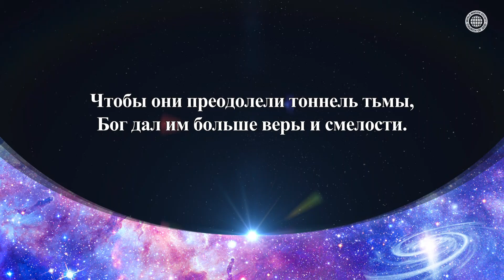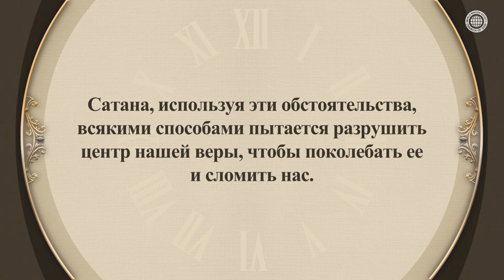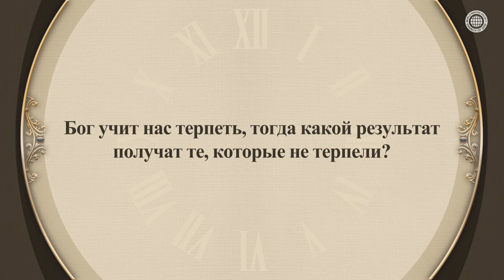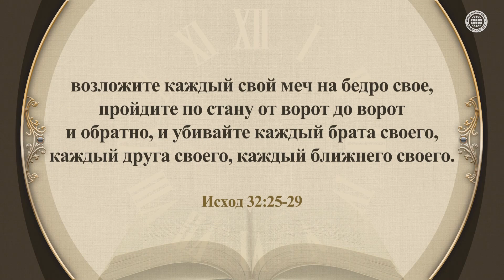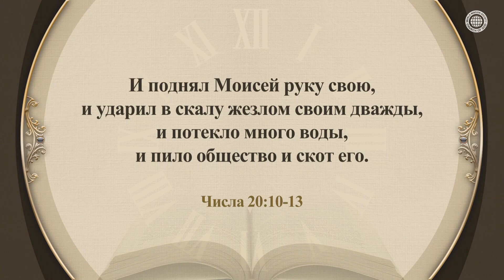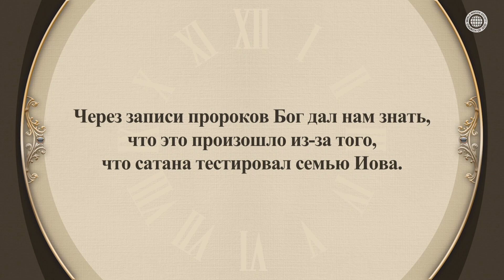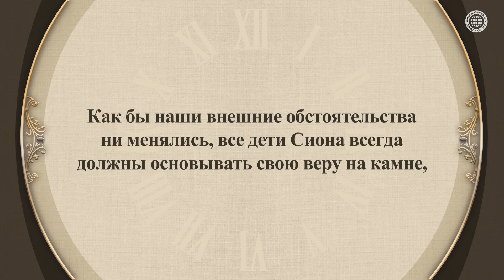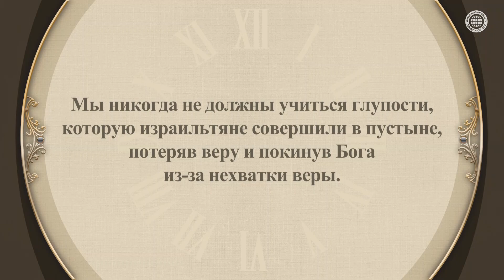ЭПОХА, В КОТОРОЙ НУЖНО ТЕРПЕНИЕ | Церковь Бога, Ан Санг Хонг, Бог Мать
НА ПУТИ ВЕРЫ НАМ БОЛЬШЕ ВСЕГО НУЖНА ВЕРА,
КОТОРАЯ НЕ КОЛЕБЛЕТСЯ ОТ ОКРУЖАЮЩЕЙ СРЕДЫ
Чтобы получить благословение на царственное священство на небесах,
как и обещал нам Бог, мы должны выдержать всё до конца,
имея терпение в любых ситуациях, подобно тому,
как для принесения плодов после посадки дерева требуется ждать несколько лет.

ХРИСТОС АН САНГ ХОНГ И БОГ МАТЬ СКАЗАЛИ:
«СОХРАНЯЙТЕ ВАШУ ВЕРУ С ТЕРПЕНИЕМ».
Поскольку Бог научил нас извлекать урок из того, что случилось с Исавом, Иовом, Моисеем и Аароном,
члены Церкви Бога сохраняют свою веру с благодарностью и терпением
в соответствии с Божьими словами.

Откровение 2:25-26
Только то, что имеете, держите, пока приду. Кто побеждает и соблюдает дела Мои до конца, тому дам власть над язычниками.